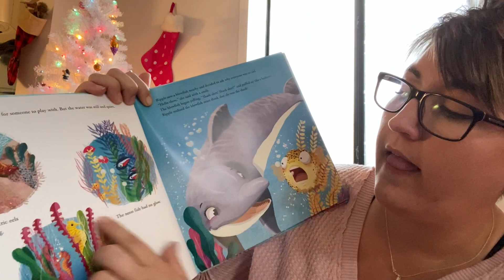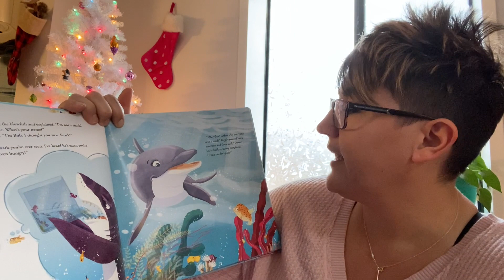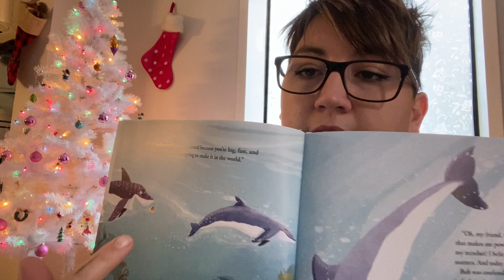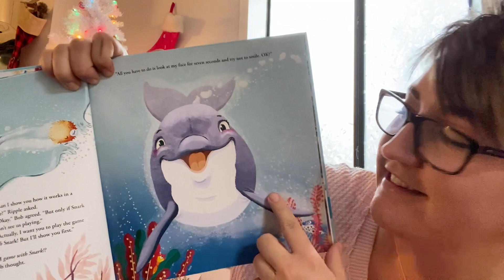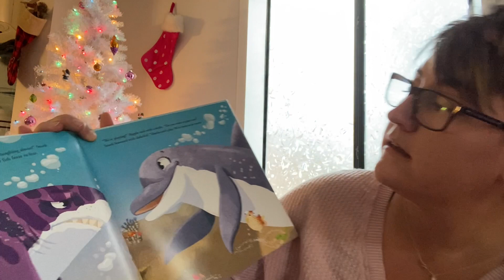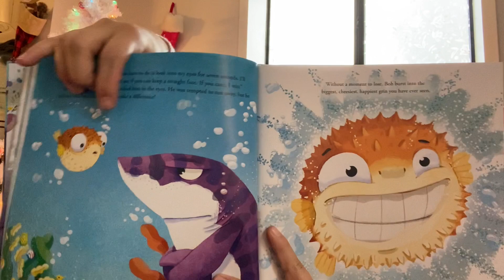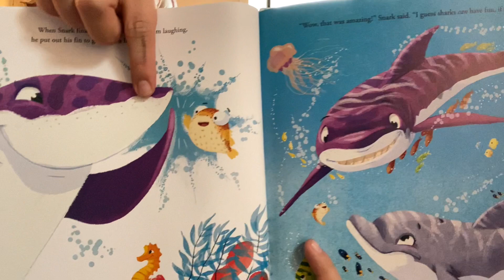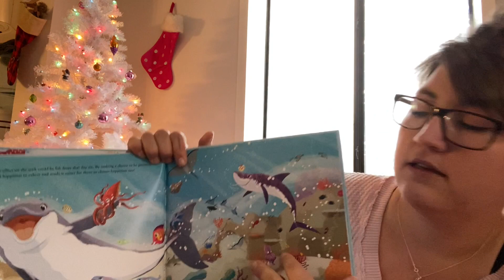How to Make a Shark Smile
Created by Brianna Valencia, Teacher at Little Steps Early Head Start - Sandoval County